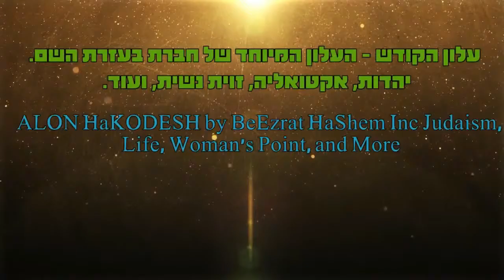ליל הסדר ליל הישועות רעיונות וסיפורים יפים מהרב אפרים כחלון